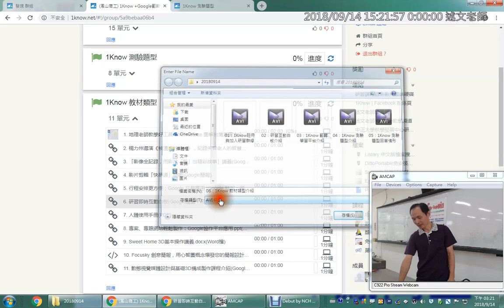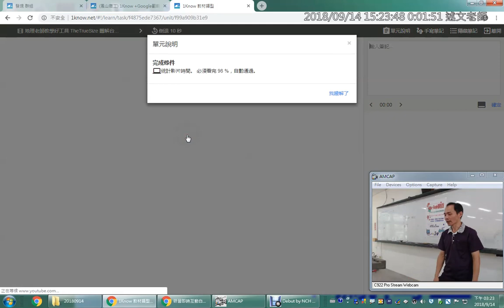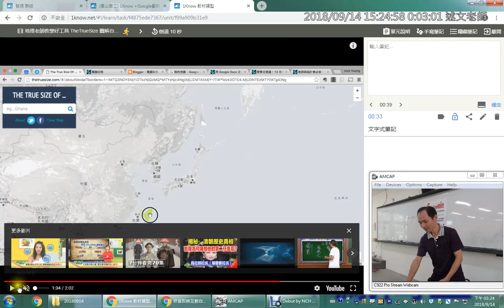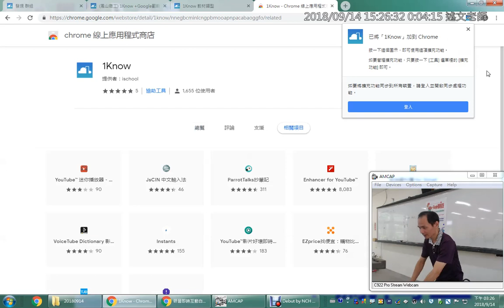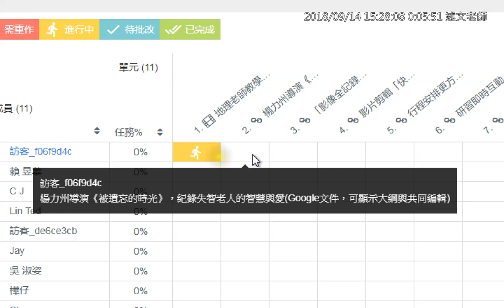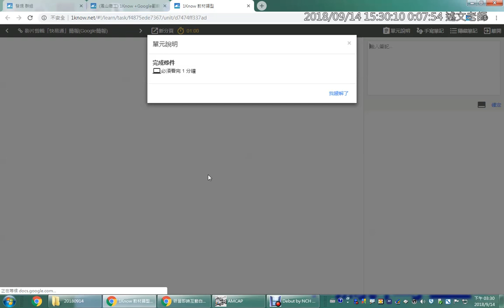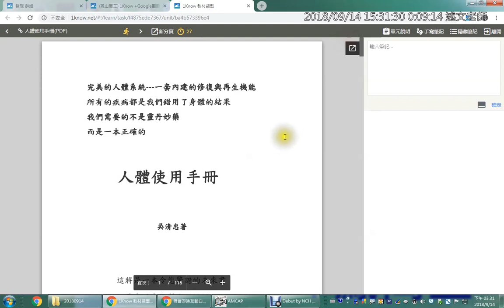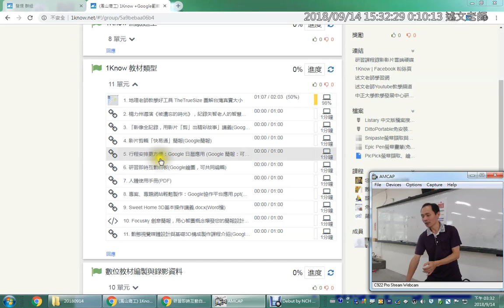06：1Know 教材類型介紹